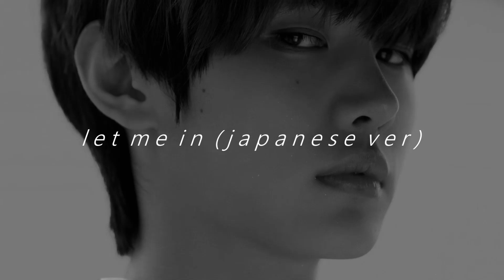enhypen (엔하이픈) - let me in (japanese version) (slowed + reverb)